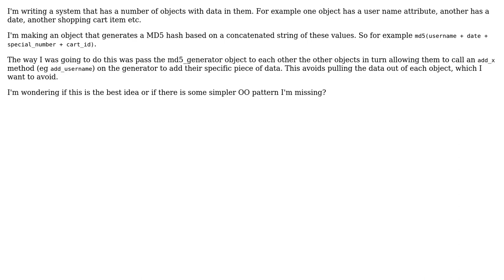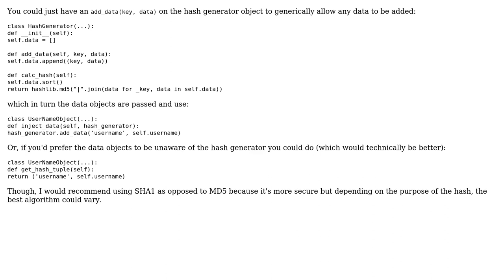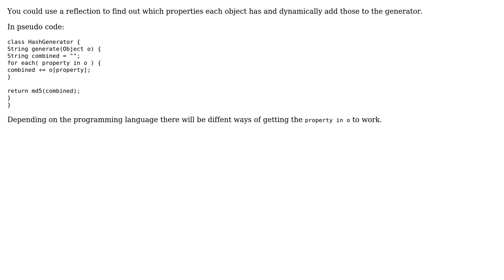Software Engineering: OO way to gather together data from multiple objects without getters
With thanks & praise to God, and with thanks to the many people who have made this project possible! | Content (except music & images) licensed under CC BY-SA | Music | Images & others | With thanks to user Cormac Mulhall user All Workers Are Essential and the Stack Exchange Network Trademarks are property of their respective owners. You are responsible for your own actions.